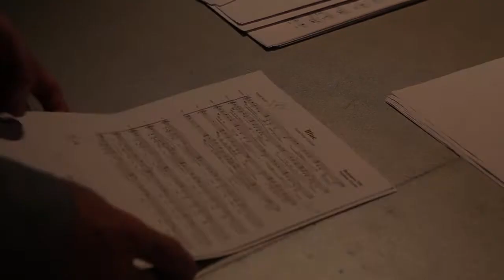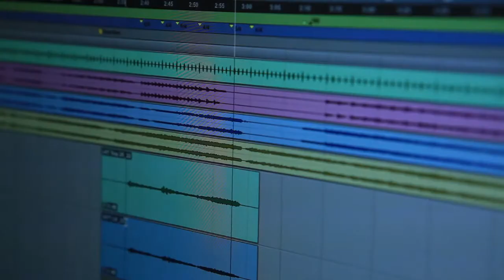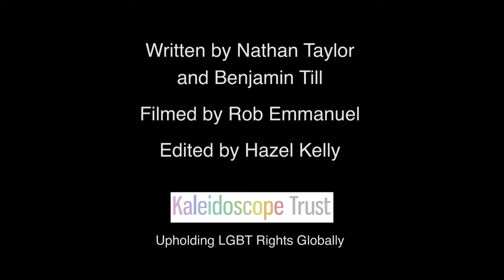Blue - Jodie Prenger and the Rebel Chorus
Jodie Prenger joins the Rebel Chorus on this fundraising single for the Kaleidoscope Trust.

The Kaleidoscope Trust is a registered charity working to uphold the human rights of lesbian, gay, bisexual and transgender (LGBT) people internationally.  We believe that the rights of all people should be respected equally, regardless of their sexual orientation or gender identity.

"Our mission is to advance the human rights of LGBT people internationally by listening to, amplifying and communicating their voices to a wider audience, and by standing with them to persuade public and political opinion of the need for an end to all discrimination based on sexual orientation or gender identity."

Lyrics by Nathan Taylor